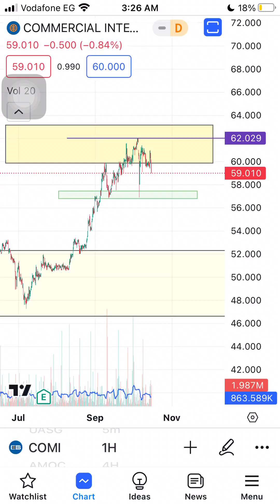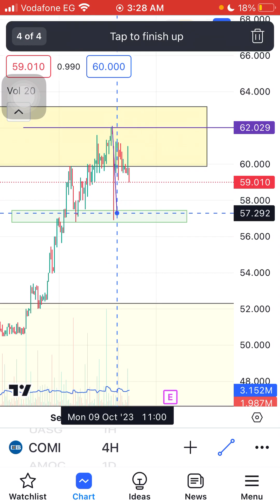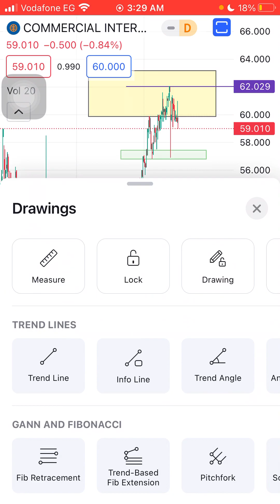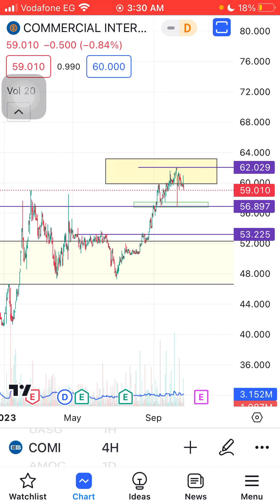تحديث البنك التجاري الدولي CIB _COMI